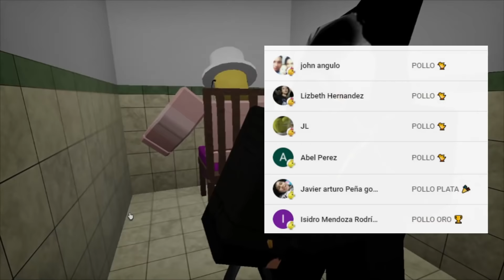NUNCA JUEGUES ESTE MAPA MALDITO DE BROOKHAVEN - ROBLOX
Brookhaven
Brookhaven momentos divertidos
Brookhaven bromas
Brookhaven historia
Brookhaven fnf
Brookhaven piggy
Brookhaven militares
Roblox Brookhaven
Roblox español
Brookhaven actualización
Brookhaven horror
Brookhaven digopollo
Brookhaven misterios
Brookhaven retos
Brookhaven pelea
Brookhaven roblox
Brookhaven sobrevivi 100 días
Brookhaven retos
Brookhaven zombies
Brookhaven directo
Brookhaven Creepypasta
Brookhaven parodia